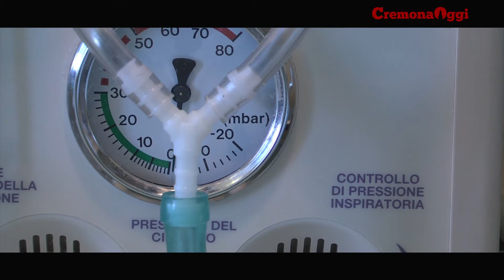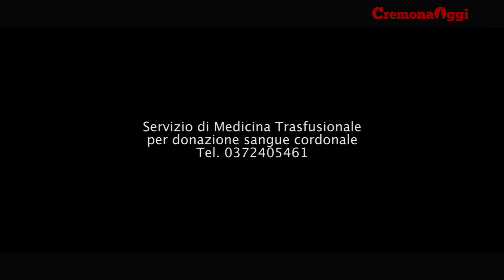OSPEDALE IN DIRETTA: partorire in sicurezza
Partorire negli Ospedali di Cremona e Oglio Po significa usufruire di percorsi nascita sicuri, condivisi e di accompagnamento della donna. Ciò accade grazie alla collaborazione fra ginecologi e ostetriche, fra pediatri, neonatologi e infermieri specializzati.